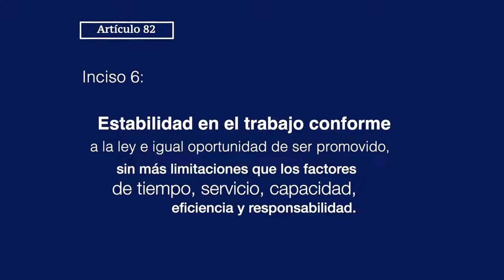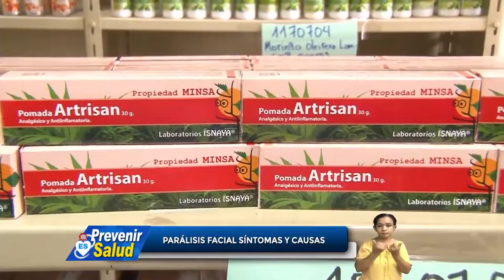PREVENIR ES SALUD, JUEVES 21 DE NOVIEMBRE 2019